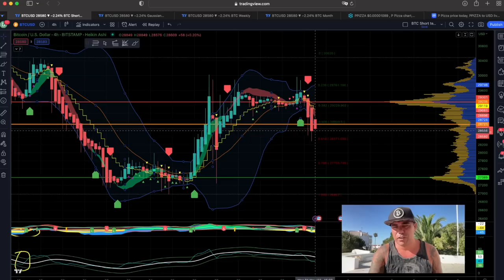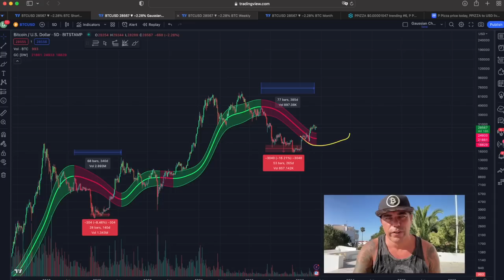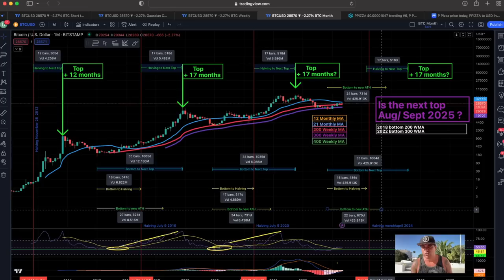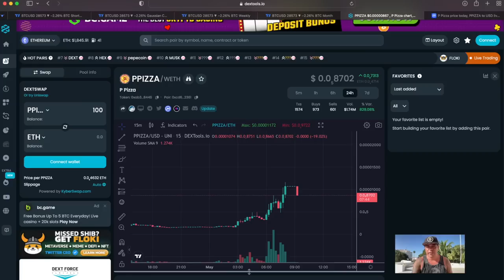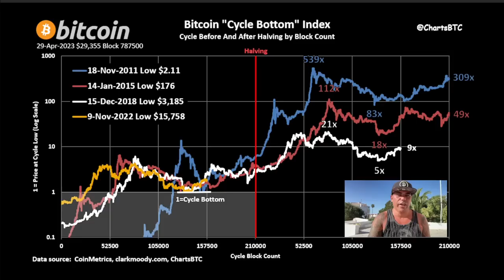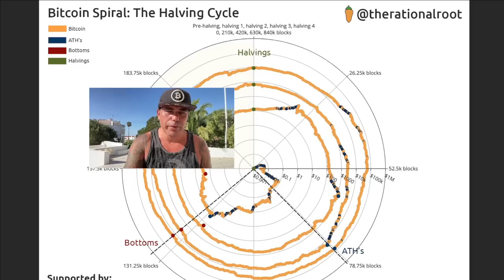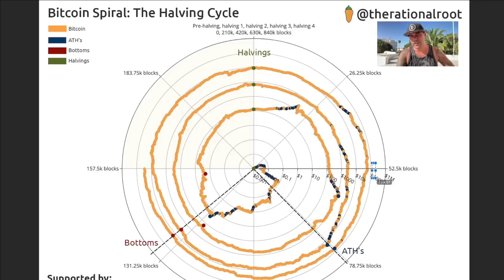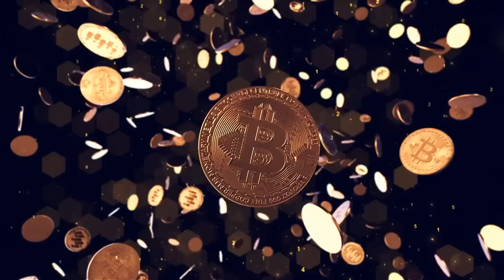BITCOIN MAY WILL MEME YOU AND......!!!